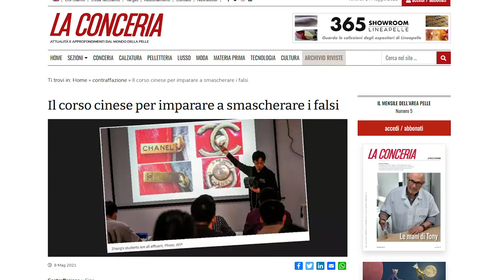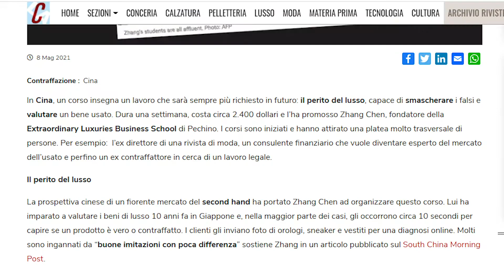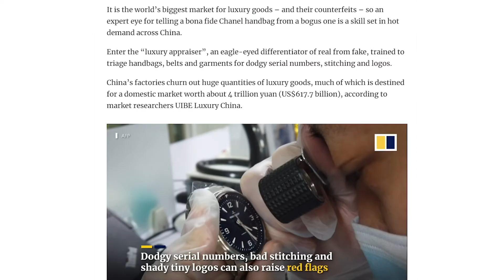Scuola per riconoscere le Borse False. Invenzione che arriva dalla Cina non dall'Italia, purtroppo!!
Ciao Amica, in questo video voglio parlarti di Scuola per riconoscere le Borse False. Invenzione che arriva dalla Cina non dall'Italia, purtroppo!!

Chi sono?